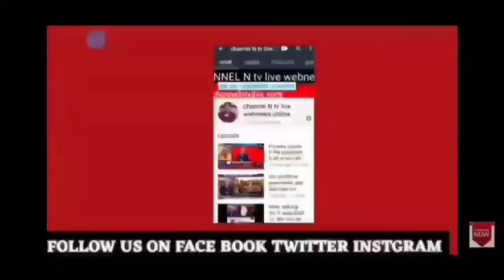मेरठ जिस पुलिस ने दिन रात खिलाया खाना उसी पुलिस पर खानाबदोशों ने पथराव डंडो से हमला किया 23.6.2021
मेरठ जिस पुलिस ने दिन रात खिलाया खाना उसी  पुलिस पर खानाबदोशों ने  पथराव डंडो से हमला किया 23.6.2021:ख़बर देखिए मेरठ मित्र annel n tv live न्यूज़रूम से नवेद खान की रिपोर्ट